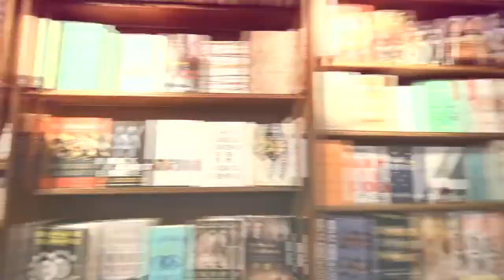Preview - City Lights Bookstore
A preview of Christian and Camille's visit to the City Lights bookstore in San Francisco, California.

Don't miss an episode of customNation!